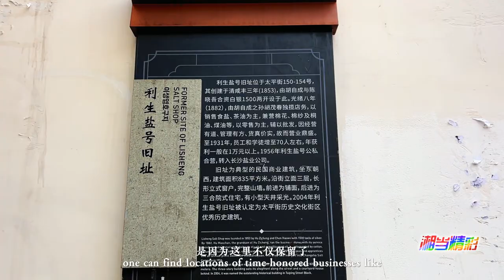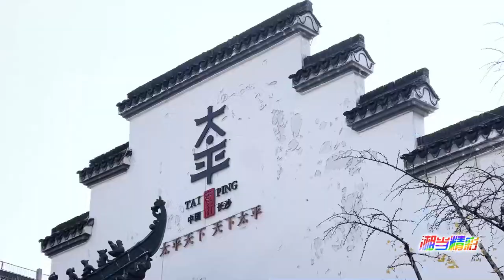【“湘”当精彩】太平街凭什么连续2000多年稳居长沙商业街C位？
太平街是长沙保存最为完整的历史文化街区。它因祈愿天下太平而得名，又因贾谊、屈原等文人的到来而熠熠生辉，算得上是长沙名副其实的“第一街”。本期《“湘”当精彩》带你揭秘，太平街究竟凭什么连续2000多年稳居长沙商业街C位？